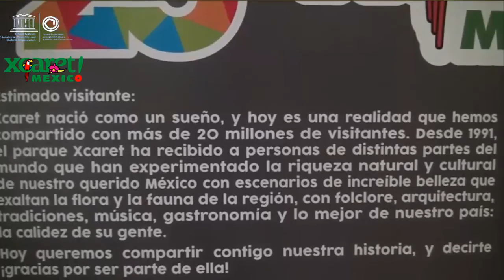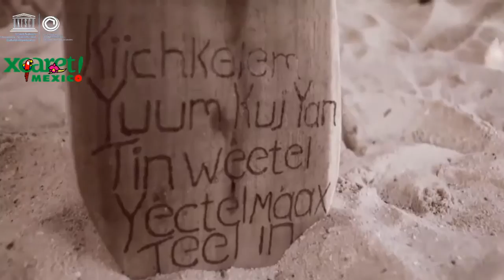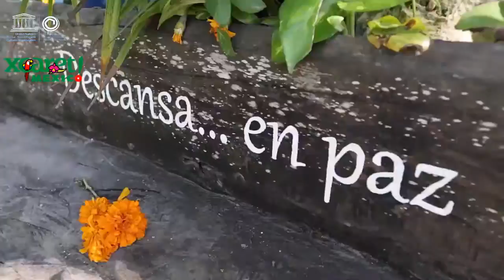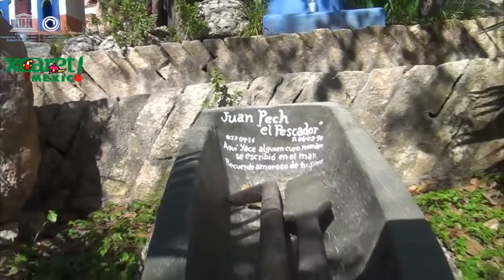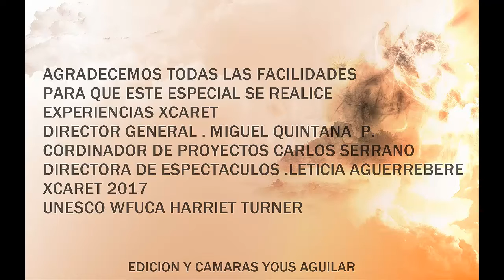XCARET CANCUN 2017